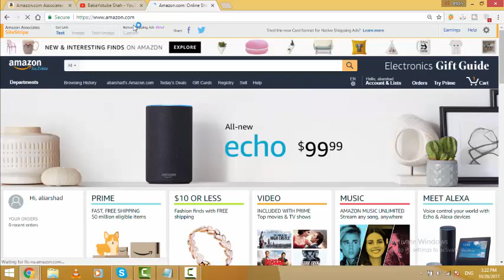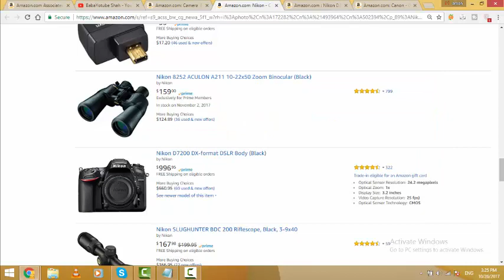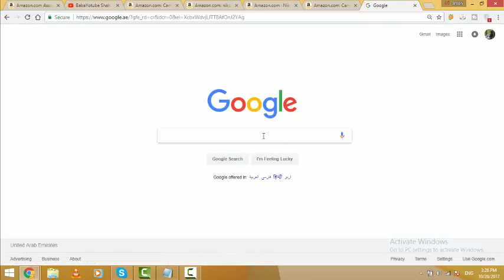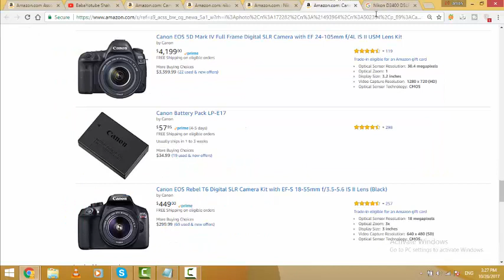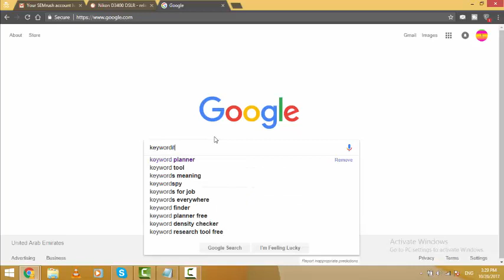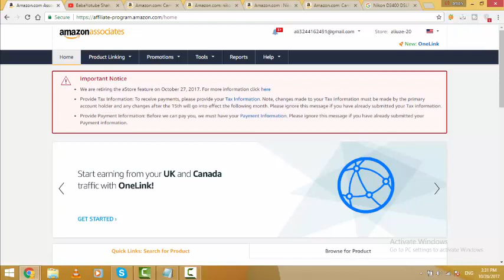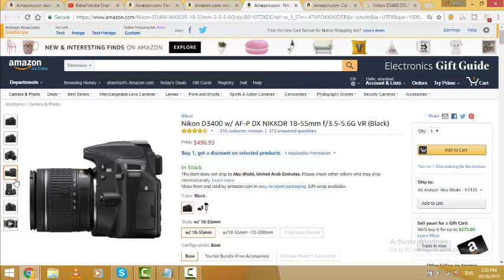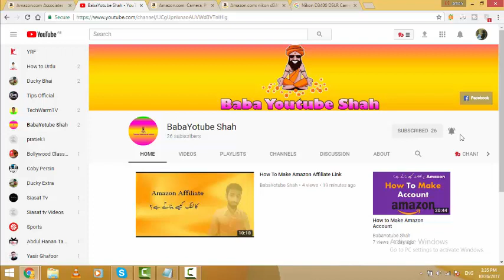How to Do Keyword Research for Amazon Products for YouTube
Babayoutube Shah is a YouTube Channel, where you will find technological videos in Urdu/Hindi, New Video is Posted Everyday :)